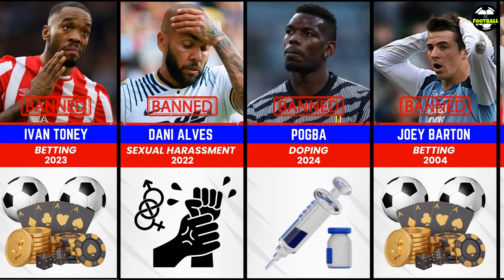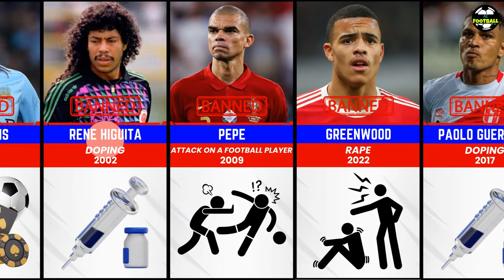Top Footballers Who Supposed to be Banned 🚫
Here are the players who have any cases in their football journey. What do you think?